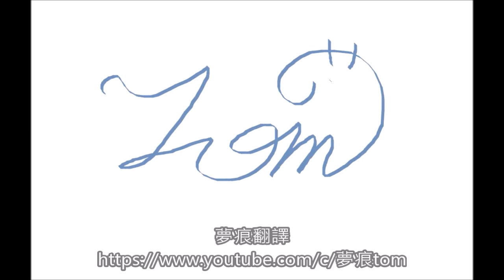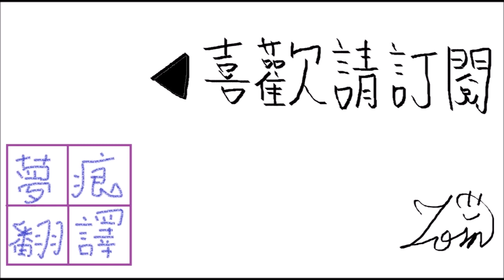狂亂的敘事詩 終焉序曲 1-16 交錯的神意